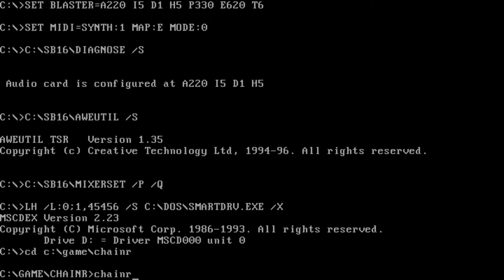Chain Reaction (Webfoot Technologies)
Chain Reaction is a one or two-player shareware "falling block" and tile-matching puzzle game. Blocks comprising bricks of different types descend from the top of the screen. When the player lines up the blocks so that three or more bricks of the same colour are in a row, (vertically, horizontally or diagonally), they explode scoring bonus points and making space for more blocks to be positioned. As they fall the blocks can be rotated and steered, in addition the order of the bricks within the blocks can be changed. Blocks fall faster as the player(s) progress through the levels. Other features of this game include difficulty settings, choice of start level, and choice of block set. The shareware version made four single player levels available. The full, registered, version offered a two player mode and "infinite levels of gameplay".

Play on PCem v17, Shuttle HOT-557, Pentium MMX 200, MS-DOS 6.22